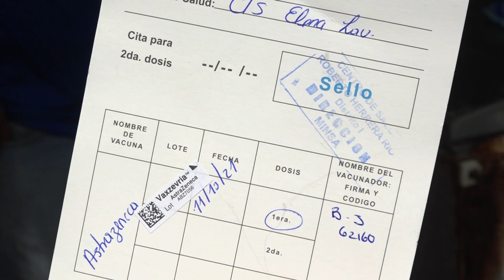Presencia de variantes covid-19 debe alertar a la ciudadanía a no relajar medidas de prevención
Noticias12Nicaragua Presencia de variantes covid-19 debe alertar a la ciudadanía a no relajar medidas de prevención